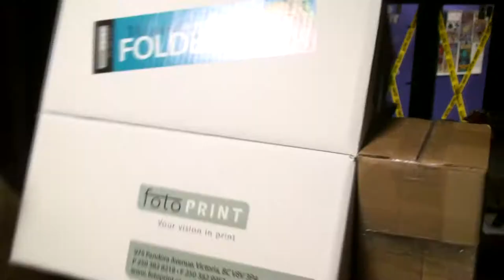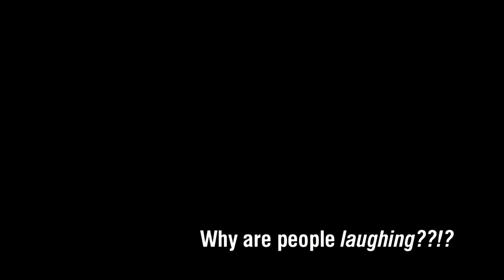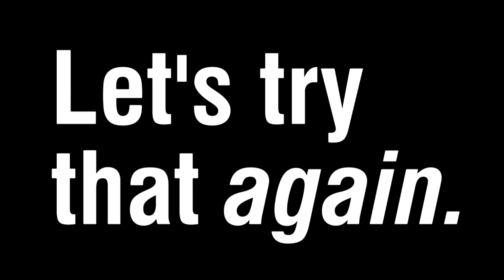Bud the Box Monster - Happy Hallowe'en from 100.3 The Q!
Our webmeister, Bud, decided to liven things up for the office staff this Hallowe'en morning . . .